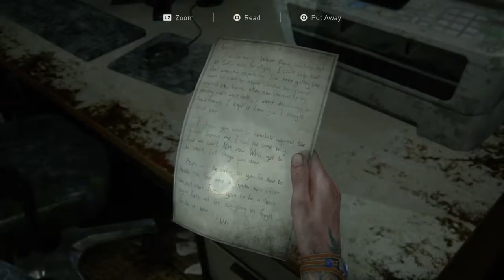The Last of Us™ Part II_Ellie visit hillcrest insearch of Tommy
Ellie visit hillcrest insearch of Tommy, There starts the fight against Ellie and WLF